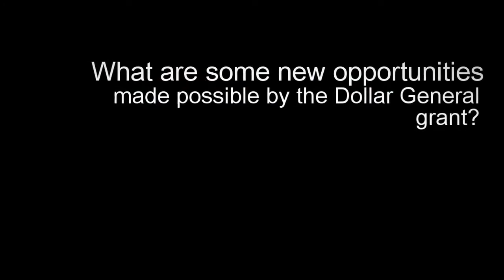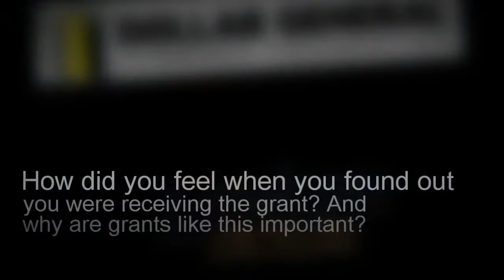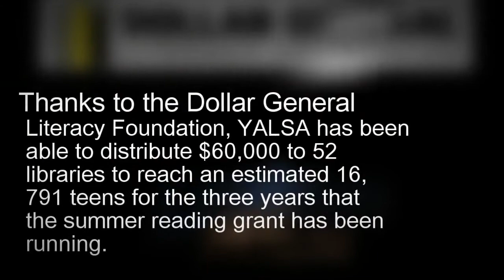Dollar General Literacy Foundation -- Summer Reading Program Grants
Why are Summer Reading Programs important? Learn why by listening to what our Summer Reading Program Grantees have to say!

Thanks to the Dollar General Literacy Foundation for providing the funding for these grants!